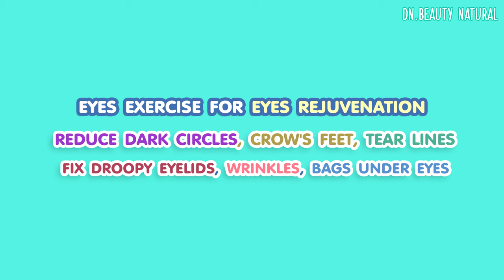✨ EYES EXERCISE to Reduce dark circles, Wrinkles, Bags under the eyes, Tear Troughs, Droopy eyelids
How to restore and solve all eye problems. Reduce dark circles, wrinkles under the eyes, bags under the eyes, tear grooves, Crow's feet, and droopy eyelids. Give you bright and beautiful eyes.